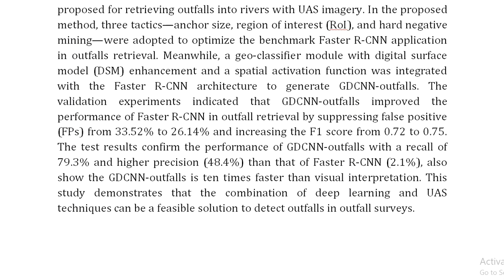An Improved Deep Learning Approach for Retrieving Outfalls Into Rivers From UAS Imagery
IEEE PROJECTS 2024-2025 TITLE LIST

From Our Title List the Cost will be,
Python=4000/-
Mininet=7000/-
Dot Net Project =3000/-
Java Project=3000/-

* Complete Source Code
* Complete Documentation
* Complete Presentation Slides
* Flow Diagram
* Database File
* Screenshots
* Execution Procedure
* Video Tutorials
* Supporting Softwares

Support Specialization
* 24/7 Support
* Ticketing System
* Voice Conference
* Video On Demand
* Remote Connectivity
* Document Customization